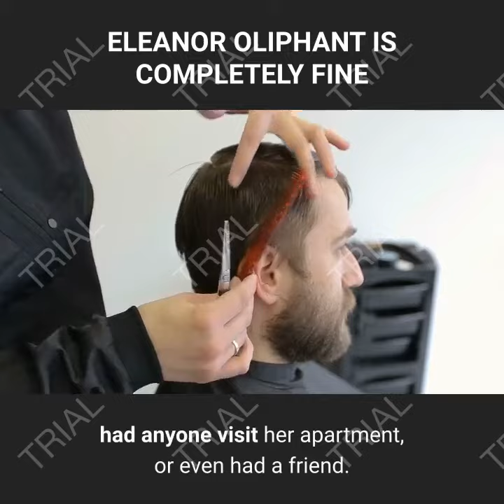Best Seller Book Reviews I ELEANOR OLIPHANT IS COMPLETELY FINE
A successful book review includes a short summary of the book background information about the author and topic. ELEANOR OLIPHANT IS COMPLETELY FINE